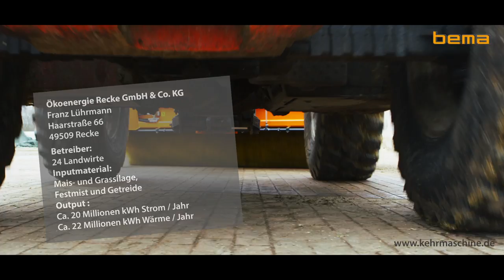Kehrmaschinen für Industrie | bema 75 Dual PowerMaster | Biogasanlage Recke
EDie Anbaukehrmaschinen von bema kommen mitunter in der Biogasanlage „Ökoenergie“ in Recke zum Einsatz. Für die Reinigungsarbeiten und das Säubern wird die bema 75 Dual PowerMaster eingesetzt. Durch die besonders hohen Räder und den stabilen Rahmen ist auch ein sauberes Kehren auf unebenem Gelände möglich. Durch die Seitenkehrbesen können Silowände, Bordsteine etc. schnell und gut sauber gefegt werden. Mit verlässlichem und guten Service steht bema seinen Kunden jederzeit mit Rat und Tat zur Seite.

Video created by FRESHMOTION